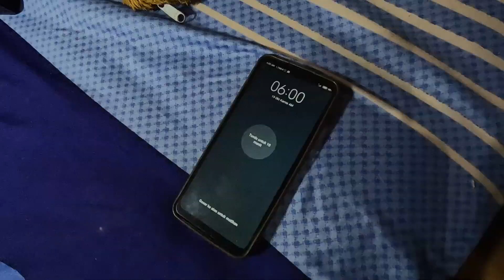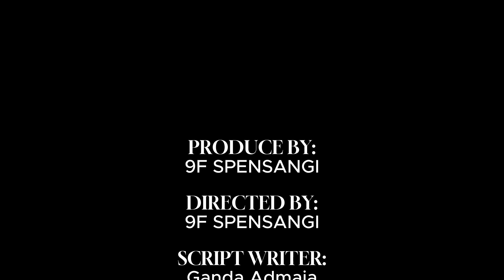SHORT MOVIE IX F (Bulan Bahasa 2023)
Halo sobat SPENSANGI!
Short Movie dari kelas IX F dengan judul "Literasi dalam Sosialisasi" dan IX F telah meraih Juara 2.
Selamat menonton!